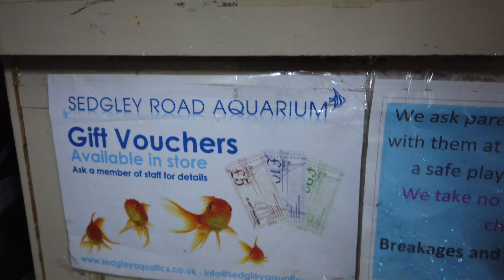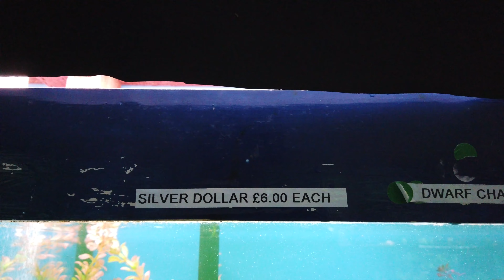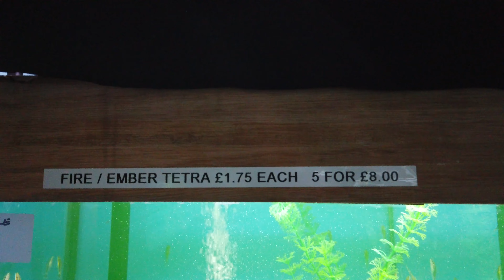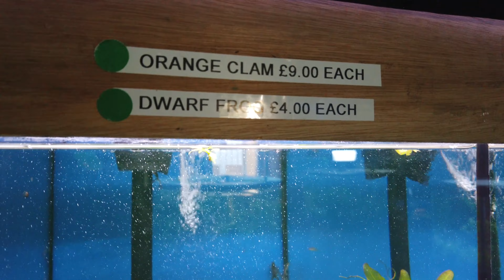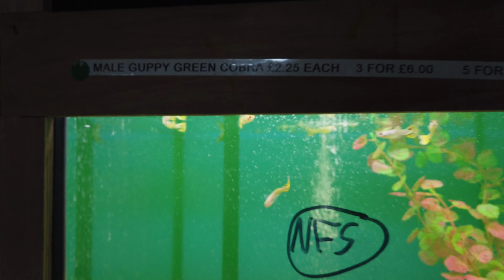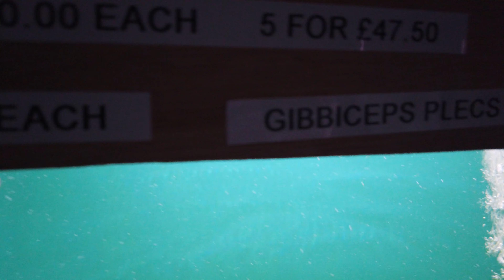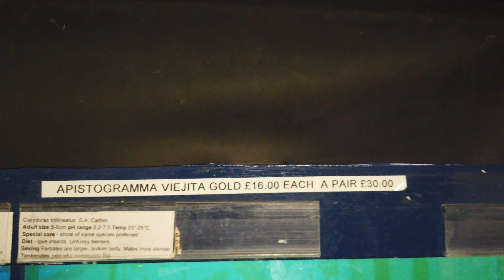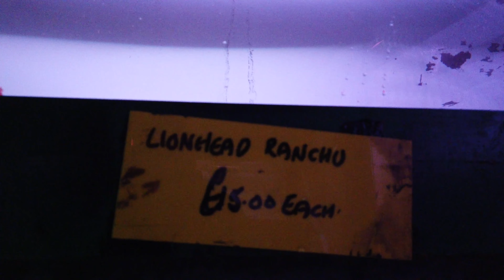What’s new this week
We have had another busy one this week
Lots of stock in food and treatments, plenty more tank ornaments
Plus live fish foods, plants and fish.